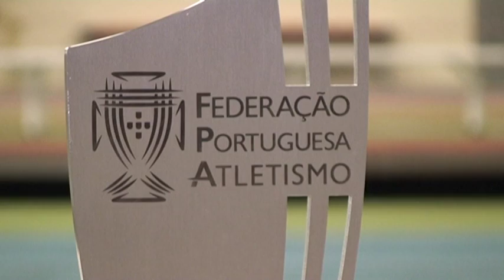Final da I Divisão do Campeonato Nacional de Clubes em Pista Coberta